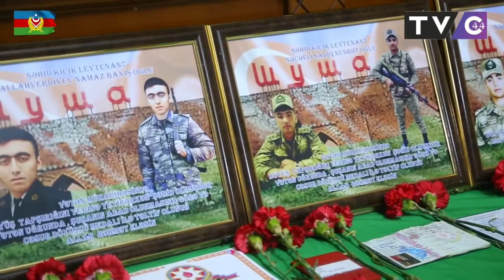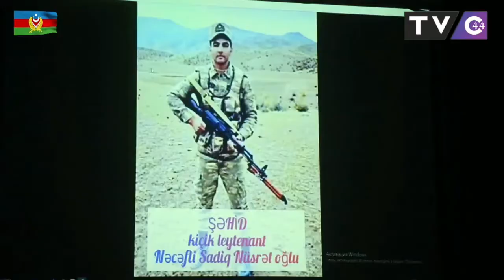Heydər Əliyev adına Ali Hərbi məktəbdə şəhidlərin anım mərasimi keçirilib